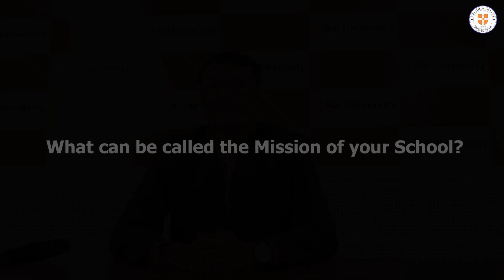INTERVIEW VIDEO || HOD || RAI SCHOOL OF MANAGEMENT STUDIES || RAI UNIVERSITY, AHMEDABAD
"Behind every successful department, there's a strong and visionary leader."
Had an insightful conversation with our esteemed  Dr. Ashish Rami, HOD, Rai School Of Management Studies, Rai University, Ahmedabad shedding light on the endless possibilities of the business world and how our programs prepares students to excel in it.
From leadership skills to entrepreneurial mindset, this department equips students with everything they need to succeed in the fast-paced business world. Join us as we dive deep into the exciting world of business education!